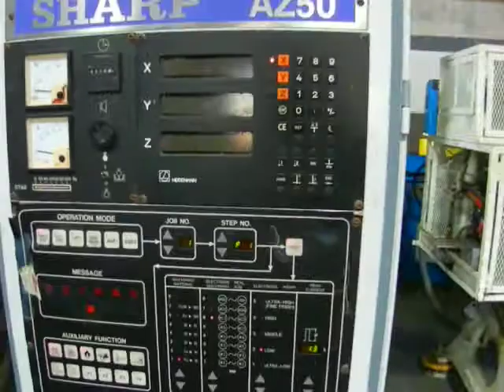Sharp 301 EDM doing a little burning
Here we have a little Sharp 301 SED EDM machine doing a little burning after we gave the machine some love.